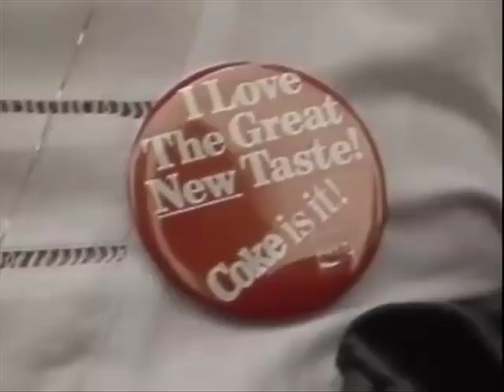The 1985 Launch of New Coke